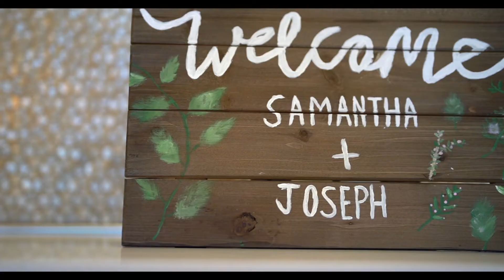Sam & Joe Wedding Reception Teaser trailer